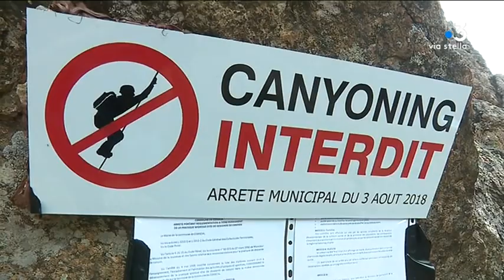Corse-du-sud : une réunion pour tirer des leçons du drame de Soccia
Quelles leçons peut-on tirer du drame du Zoicu ? Trois mois après la mort de 5 personnes dans un canyon de Soccia en raison d'une crue violente, la Préfète de Corse a réuni professionnels de la montagne, secouristes et services de l'Etat. La discussion concernait l'ensemble des activités de pleine nature en montagne.

Intervenants : Sauveur Grisoni, porte-parole de l’intersyndicale des professionnels de la montagne // Yann Nicolas, chef pôle opérations SIS 2A // Josianne Chevalier, préfète de Corse

Equipe : Stella Rossi, Marc-Antoine Renucci